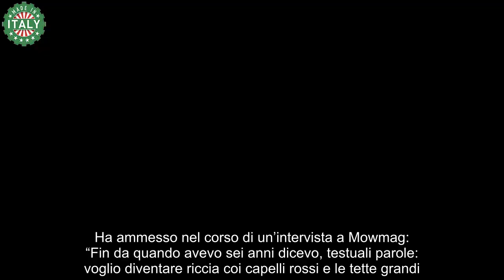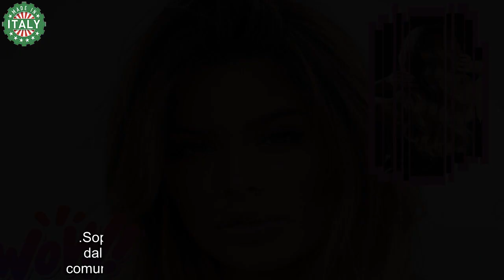Sophie Codegoni, prima e dopo il successo E’ completamente diversa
Sophie Codegoni ha solamente 21 anni ma a giudicare dalle foto che circolano in rete, sebbene sia bellissima comunque, pare abbia totalmente stravolto i suoi lineamenti.

L’abbiamo conosciuta nelle vesti di tronista a Uomini e Donne nel 2020 quando ha scelto il corteggiatore Matteo Ranieri, ma la loro storia non è mai decollata e si è conclusa in pochi giorni.

Oggi è mamma della piccola Cèline Blue, nata a maggio di quest’anno. Una giovane mamma che sta facendo disperare i fan per via della recente crisi con il compagno e padre di sua figlia Alessandro Basciano, conosciuto durante la partecipazione al Grande Fratello Vip.

Ma com’è cambiata Sophie negli anni? Si è rivolta al chirurgo? Le foto che possiamo reperire in giro raccontano una lunga storia di ritocchini. Vediamo.